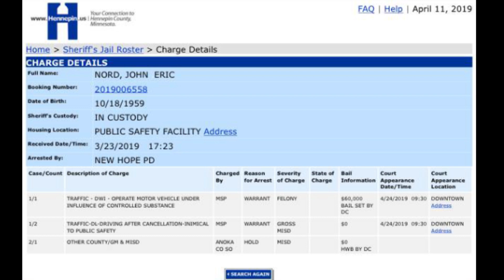Berzerker Sentenced to 5 Years Probation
Former WWE, WCW & AWA Superstar "The Berzerker" John Nord was sentenced to 5 years probation according to the "Star Tribune" as he is a multiple offender for driving related dangerous offenses that prosecutors wanted him to spend over 4 years in jail for however he has ALS and uses a wheelchair now so he's in an assisted living home so the judge had some mercy.  Nord is forbidden to drive and will be back in court for a check up in 3 months.  He is best remembered for his feud with The Undertaker.